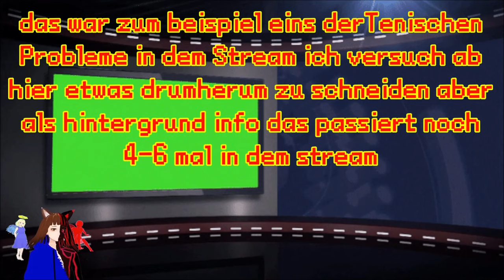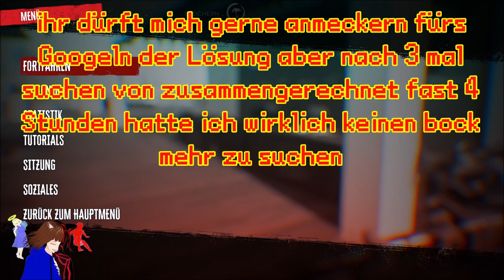ALKOHOL für RAY CURTIS 🍾🤩 | DEAD ISLAND 2 ☠🔫 / DEUTSCH / GERVTUBER /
Dead Island 2 deutsch:

Heute suchen wir für Ray Curtis sehr wertvollen Alkohol und bekommen dafür eine der stärksten Waffen im Spiel.